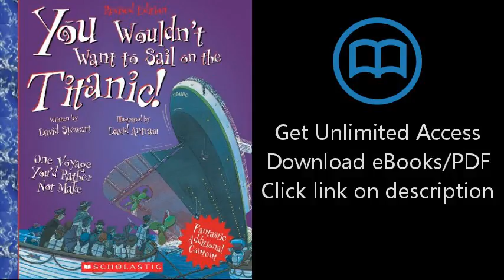You Wouldn't Want to Sail on the Titanic!